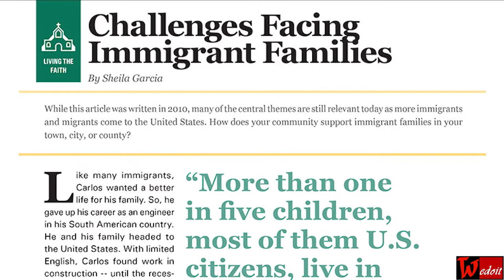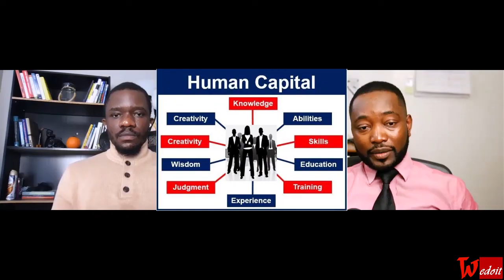Building a digital experience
This is a conversation with Mr. Emmanuel who is an expert in digital marketing and education.